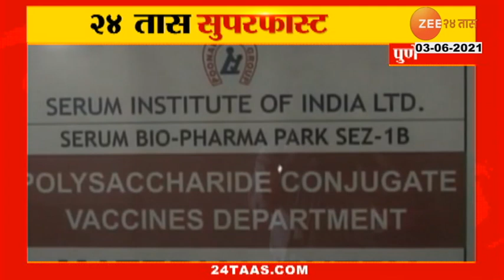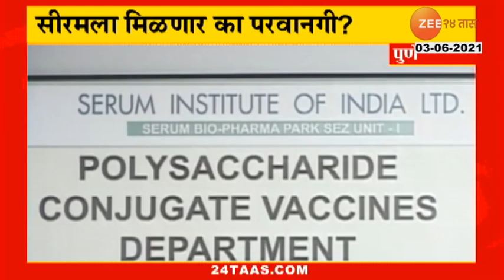ARMY CHIEF GEN NARAVNE SAID INDIA PAKISTAN MISTRUST CANT CHANGE NOW